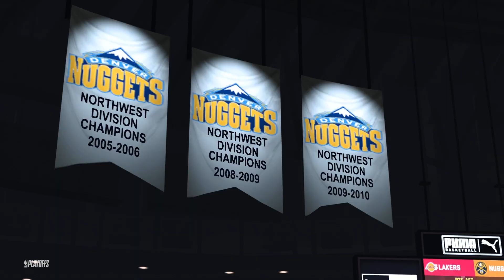Los Angeles Lakers vs Denver nuggets - NBA 2K23 - Official 3rd RD Playoff Game 1